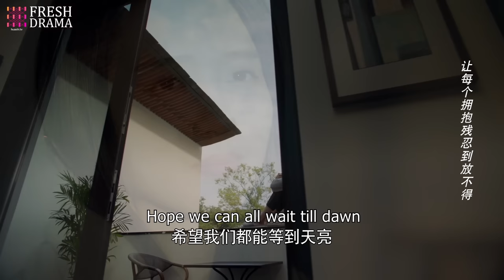【ENG SUB】Your Memory EP29 | Xu Ling Yue, Yang Xu Wen, Fu Xin Bo, Ding Guan Sen | HitSeries